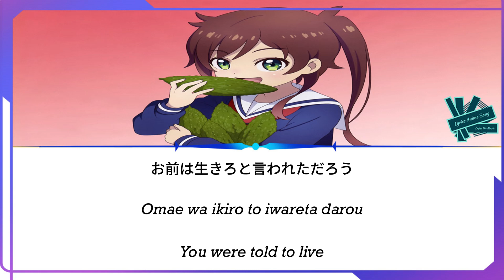Rokudenashi - Eureka | Anime: Shuumatsu Train Doko e Iku? ED Full (Lyrics)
Title : Eureka (ユリイカ)
Artist : Rokudenashi (ロクデナシ)
Anime : Train to the End of the World Ending (Shuumatsu Train Doko e Iku?) [終末トレインどこへいく？]
Season Anime : Spring 2024
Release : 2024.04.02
Lyricist : Tota Kasamura
Composer : Tota Kasamura
Arranger : Kazuya Komatsu

Lyrics Romaji :
Yasashii hito no narikata wo dareka oshiete hoshikatta
Tayoreru hito no narikata wo dareka oshiete hoshikatta

Ame ni nurete kasa mo sasezu ni
Iru koto mo dou demo yoku natte
Akarusa ga kyuu ni kowaku natte
Daijoubu janai yo daijoubu janai yo

Issho ni aruku no iya ni natte
Demo hitori de itai wake janakute
Me wo awasete waraenaku natte
Daijoubu janai
Sore wa daijoubu janai yo

Nando
Kizutsuke machigatte shippai shite
Yasashisa naigashiro ni shita darou
Kizutsuite yurushite yurusarete
Omae wa ikiro to iwareta darou

Minna hitoribocchi dakedo
Kodoku dake janai
Anata dake koko ni ireba
Kodoku janai

Soba ni daremo inai koto
Sabishii no minna shitteru
Dareka no soba ni iru koto
Nande konna heta nan darou

Mimi wo fusagu no kuse ni natte
Demo kokoro wo tozasu wake janakute
Nareta furi tsuzuketeru tte
Daijoubu janai

Nando
Butsukatte hanarete chikazuite
Tadashii katachi wo sagashita darou
Kezurete koborete okkochite
Torimodosenaku natte kara ja osoi kara sa

Sanzan nayande yatto wakatta
Ningen wa hitori de icha dame da
Heiki ni nanka naranakute ii yo
Daijoubu janai yo

Minna hitoribocchi dakedo
Kodoku dake janai
Kodoku janai

Lyrics Kanji :
優しい人のなり方を　誰か教えてほしかった
頼れる人のなり方を　誰か教えてほしかった

雨に濡れて傘も差せずに
いることもどうでもよくなって
明るさが急に怖くなって
大丈夫じゃないよ　大丈夫じゃないよ

一緒に歩くの嫌になって
でもひとりでいたいわけじゃなくて
目を合わせて笑えなくなって
大丈夫じゃない
それは大丈夫じゃないよ

何度
傷つけ　間違って　失敗して
優しさ蔑ろにしただろう
傷ついて　許して　許されて
お前は生きろと言われただろう

みんなひとりぼっちだけど
孤独だけじゃない
あなただけここにいれば
孤独じゃない

側に誰もいないこと
寂しいの　みんな知ってる
誰かの側にいること
なんで　こんな下手なんだろう

耳を塞ぐの癖になって
でも心を閉ざすわけじゃなくて
慣れたフリ続けてるって
大丈夫じゃない

何度
ぶつかって　離れて　近づいて
正しい形を探しただろう
削れて　こぼれて　落っこちて
取り戻せなくなってからじゃ遅いからさ

散々悩んでやっとわかった
人間は一人でいちゃダメだ
平気になんかならなくていいよ
大丈夫じゃないよ

孤独じゃない

All Rights Administered by Original Artist .Buy The Original To Support The Artist